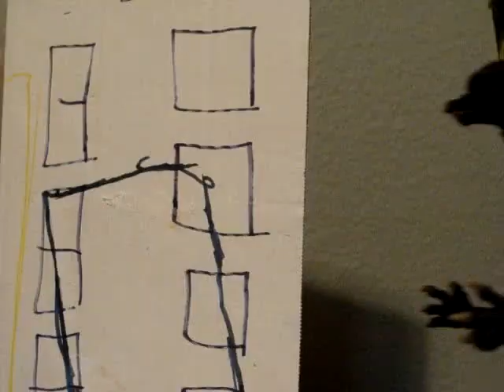Godzilla Vs. Zilla (Toy Footage) IB